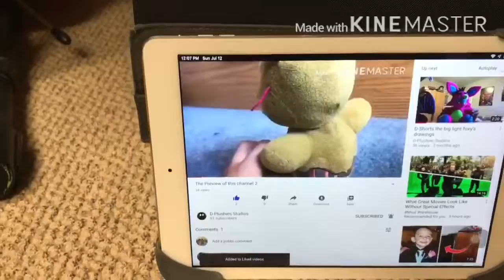The plan of this channel 1